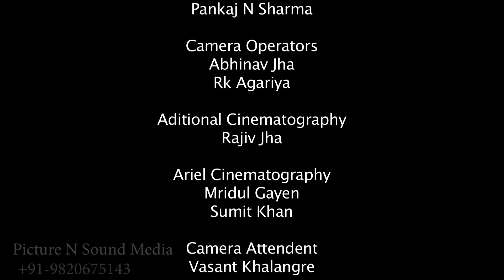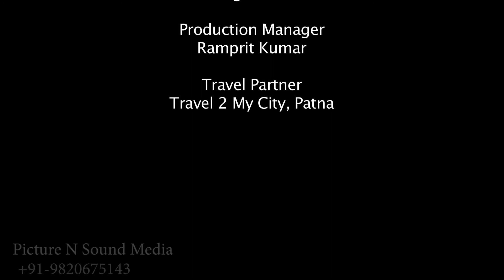katihar doccumentary with song